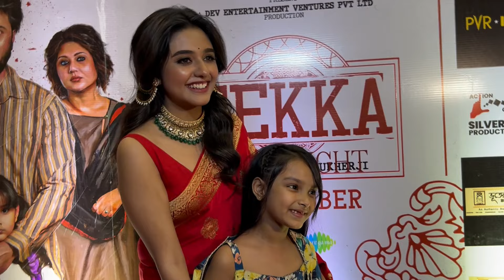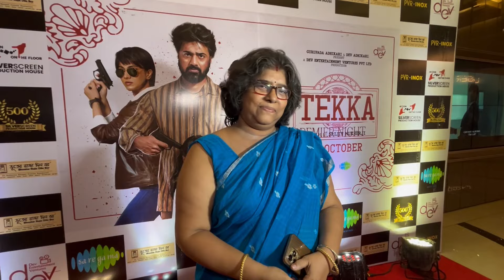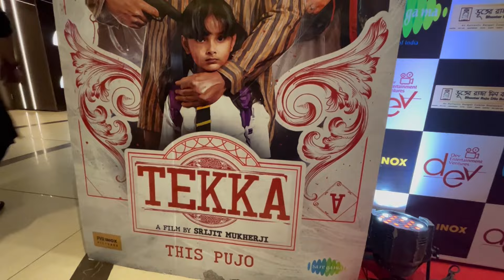টেক্কার প্রিমিয়ারে দেব সৃজিত প্রসেনজিৎ টোটা | Tekka | Dev | Srijit | Prosenjit | Rukmini | Swastika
Grand premiere of Tekka directed by Srijit Mukherjee, starring Dev, Swastika Mukherjee and Rukmini Maitra in the leads

টেক্কার প্রিমিয়ারে দেব সৃজিত প্রসেনজিৎ টোটা | Tekka | Dev | Srijit Mukherjee | Prosenjit Chatterjee | Rukmini Maitra | Tota Roy Chowdhury | Swastika Mukherjee | Siti Cinema